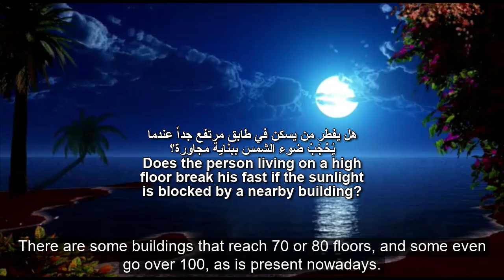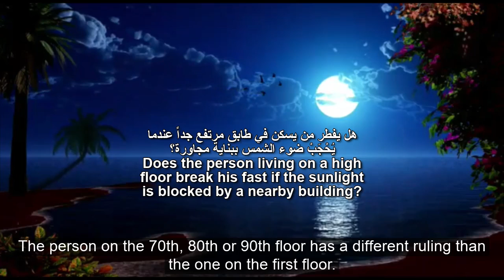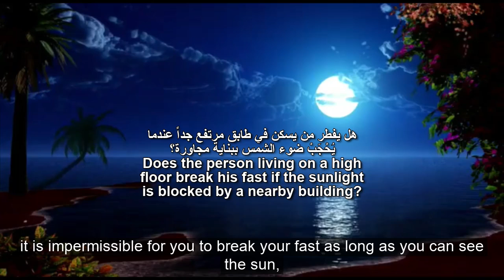WHEN DOES SOMEONE THAT LIVES IN A SKYSCRAPER BREAKS FASTING: WHEN HE CANNOT SEE THE SUN ANYMORE OR?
Knowing about Ramadan...